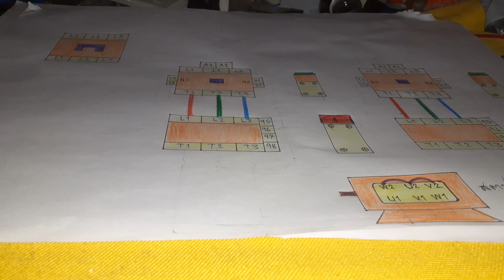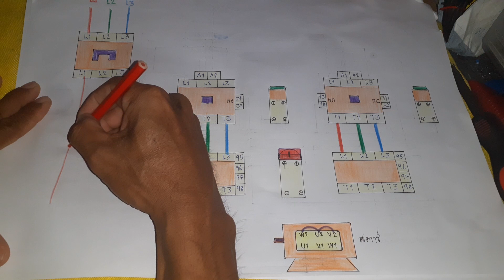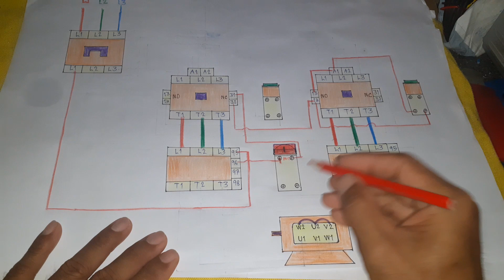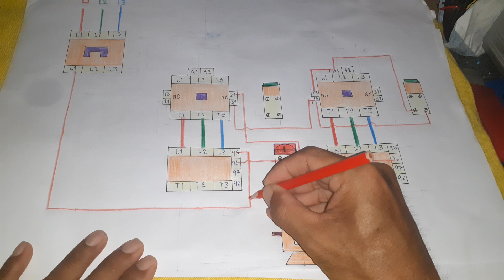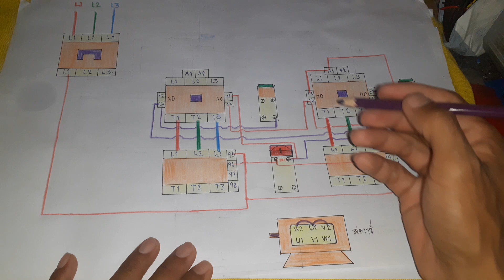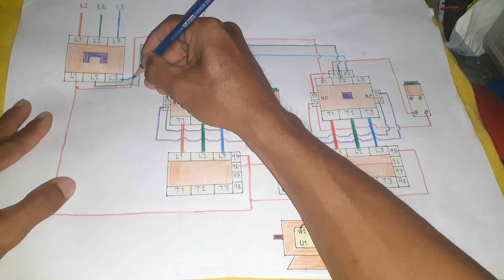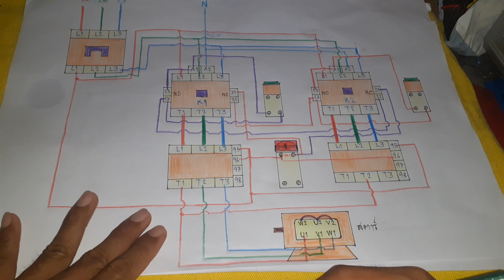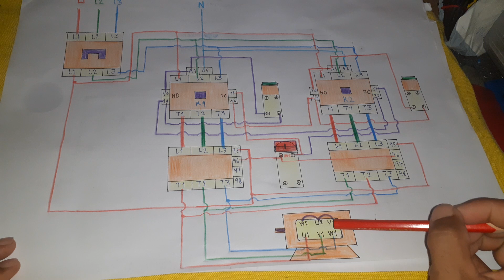ต่อวงจรแมกเนติกกลับทางหมุนมอเตอร์3เฟส EP.2 kpcp diy